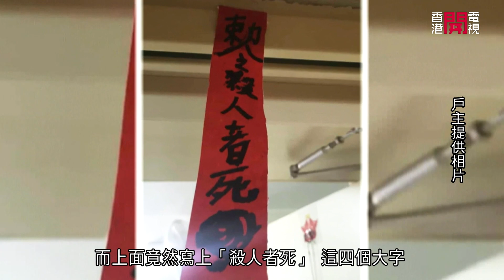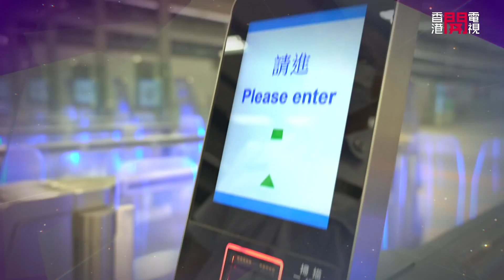公屋怪男偷到鄰居家門前貼符咒作法 戶主無奈：房署反而叫我搬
有公屋戶主多年來慘被鄰居滋擾，包括疑似跟蹤家人出入，又會忽然到其家門前舞劍，甚至將劍伸入屋內。根據該戶主提供片段，更見該位怪鄰居赤祼上半身，到其門前橫樑上貼上紅色符咒，更做出疑似作法動作。【本集電視播出日期為 2022年7月7日】